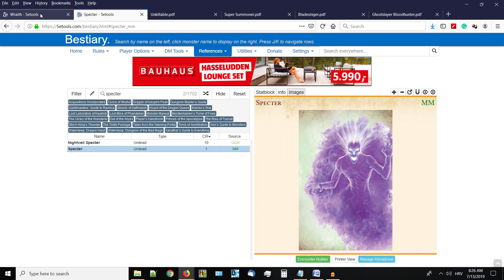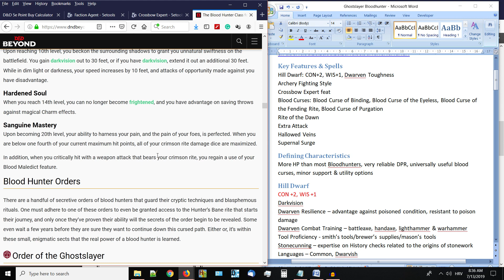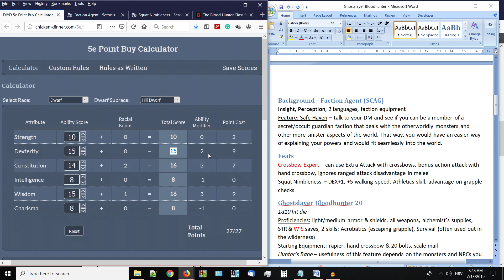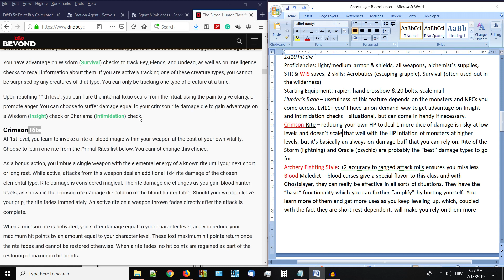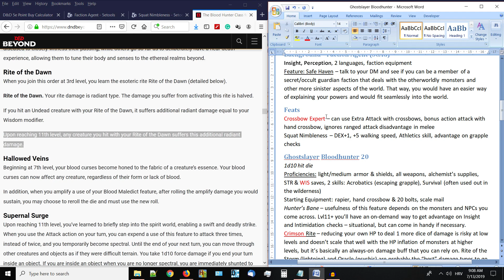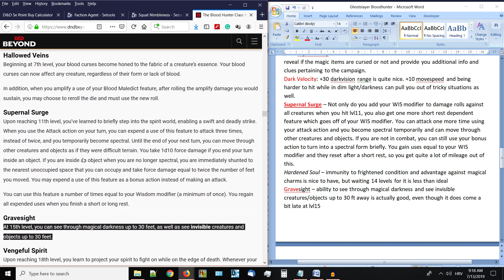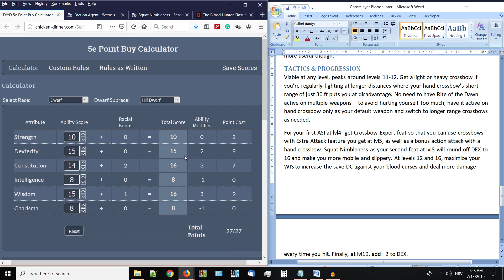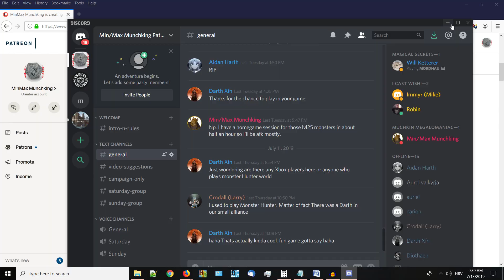Hill Dwarf Ghostslayer Bloodhunter Build | Dungeons & Dragons 5e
For those of you who have been around this channel a few times before, it's no secret that I really like the appeal and theme of Bloodhunter. However, mechanically, the class leaves plenty to be desired for. Still, I think there are ways to make Bloodhunters work well into the Tier 3 and even Tier 4. So, this Hill Dwarf Ghostslayer Bloodhunter build is my take on the popular class from one and only Matt Mercer.

TIMESTAMPS:
0:00 = Thematic intro story
5:35 = General, shorter build breakdown
13:55 = Detailed analysis of features & traits

Adrien L. Ace Jr
Aidan Harth
Albert Kwak
Andreas
BardlyManHardlyTrying
BIGBLACKBANKAI
Bryan Moten
Brad Oldham
Caleb Ellis
Cory Williams
Darth Xín
Frank fan
Gary Cores
Jeremy Helton
Joel C Alcazar
Larry Hocken
Mannozzi Stefano
Matthew Collins
Matthew Ewing
Mikewright
Rich Milian
sean
Simon Pedersen
SuburbanHell
Will Ketterer
Ya boi Fox
Zachary Bradley
Álvaro Orenes Esteve